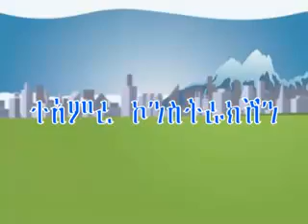ARCHI CAMERA TV PROGRAME 95 B